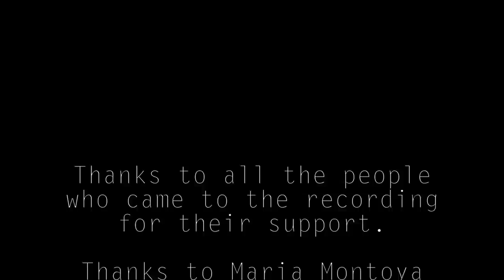CELTIBEERIAN - The Booze Song (OFFICIAL VIDEO)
Because, just like our forefathers, we love to get drunk...

CREDITS:

- DIRECTION:

Nerea Ramos Mayor (Selene Fry)

- CAMERAS:

Sandra Llanos Casanova

Isabel Garcia Herranz

Nerea Ramos Mayor

Camilo Valencia

MAKE-UP: María Montoya

RECORDING LOCATION: Deicy Reilly's Irish Pub

From the 2014 album, Keltorevolution, out now via Pagan Sound Records.

- Album recorded between September and December 2013 at Dezege Studios (Ciudad Real, Spain) by David Sánchez.

- Mastered at Finnvox Studios (Finland) by Mika Jussila.

- Artwork by Jan Örkki Yrlund (Darkgrove), Finland.

Keltorevolution out in Europe & rest of the world on March 25, 2014.

Now you can buy your Keltorevolution album by the following ways:

- Go directly to us through our website, facebook, twitter...

- At live shows.